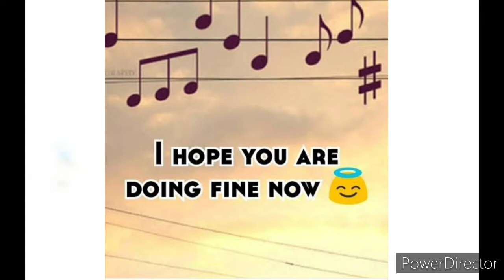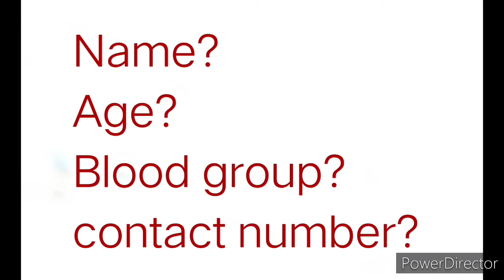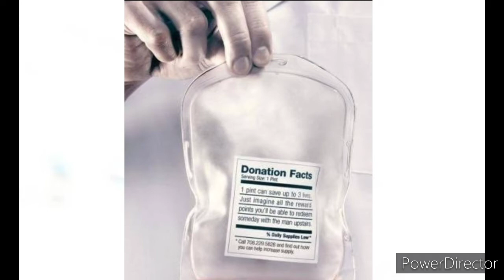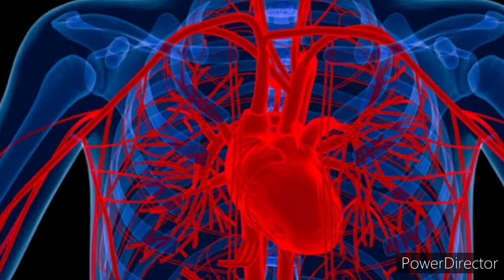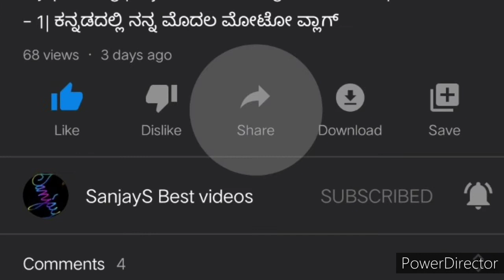Blood Donation | first time blood donation experience | in kannada. Sanjays best videos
The Joy of Saving Human Lives
It is such a wonderful feeling being able to help doctors save human lives.
You too can help save lives. Donate blood today and play your part.

If you have any suggestions then plz comment.